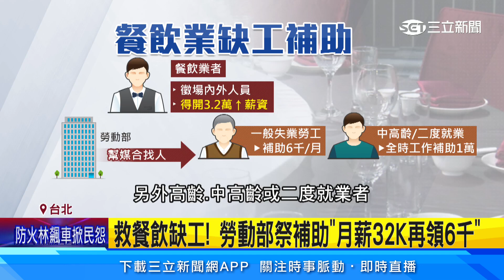救餐飲缺工！勞動部祭補助「月薪32K再領6千」│94看新聞